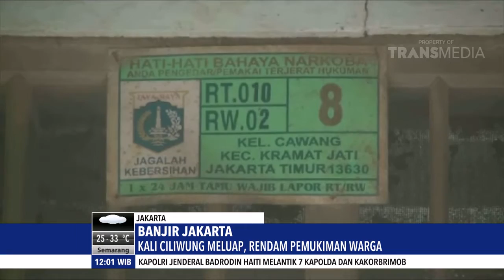REDAKSI - BANJIR DI JAKARTA MAKIN PARAH